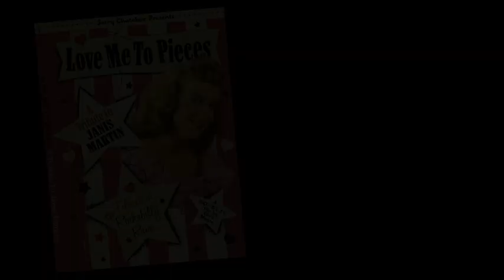'Love Me To Pieces' Janis Martin Tribute DVD trailer BOPFLIX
Trailer for Janis Martin Tribute DVD 'Love Me To Pieces', available to buy at the 15th Rockabilly Rave, UK (June 2011). The DVD features two separate show, both filmed live at The Rockabilly Rave - rockabilly legend Janis Martin playing live in 2006 at the 10th Anniversary show and a tribute show to Janis Martin at the 14th Rockabilly Rave in 2010, featuring Rockin Bonnie, Lynette Morgan, Miss Mary Ann, Maibell, Jessie & Lil' Esther.

The 10th Anniversary Janis Martin show was first featured in the Rockabilly Rave documentary 'The Cars, The Clothes, the Music'. Now you can see the full performance including an exclusive backstage interview also filmed in 2006. The DVD also features insights from Rockabilly Rave promoter, Jerry Chatabox, and Miss Mary Ann, who appeared on stage with Janis for a guest special during the 2006 show. Janis Martin was also backed up by Miss Mary Ann's own band, The Ragtime Wranglers.

Janis Martin Show setlist (2006)

-Drugstore Rock 'n' Roll
-All Right Baby
-Billy Boy
-Cracker Jack
-Let's Elope Baby (with Miss Mary Ann)
-Barefoot Baby
-Good Love
-My Boy Elvis
-Bang Bang

The Janis Martin Tribute Show was filmed by Bopflix Films at the 14th Rockabilly Rave 2010 and features six top female singers performing on the today's rockin scene, backed by Deke Dickerson and the Modern Sounds.

Tribute Show setlist (2010)

Rockin' Bonnie - Barefoot Baby/ Two Long Years
Lynette Morgan - Little Bit/ Good Love
Mary Ann - Love Me To Pieces/ Let's Elope Baby
Maibell - Here Today & Gone Tomorrow/ My Confession
Jessie - My Boy Elvis/ One More Year to Go
Little Esther - Bang Bang/ Drugstore Rock'n'Roll
Finale - Hard Times Ahead (group medley)

'Love Me To Pieces' by Bopflix, available out June 2011 at the 15th Rockabilly Rave, Camber Sands, UK.